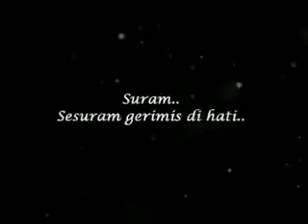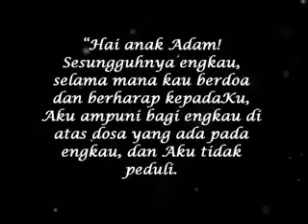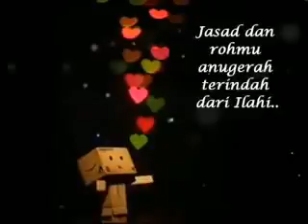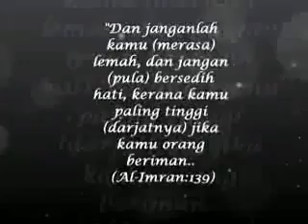Dadali di saat aku tersakiti (dislerd chinel song)